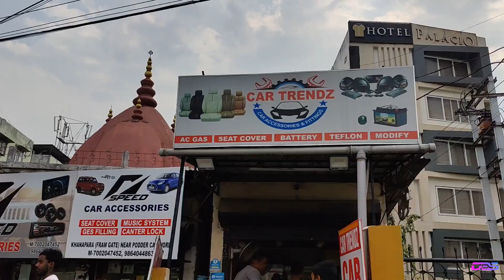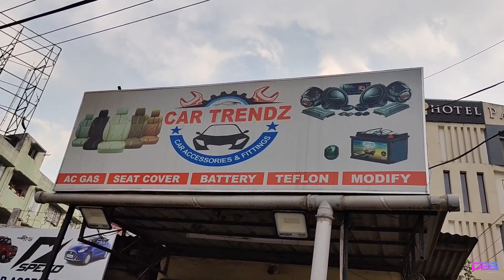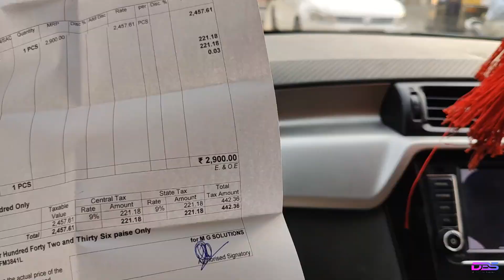BASS TUBE installation just for Rs 7000 || Best budget bass tube...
LOCATION: Auto Trendz
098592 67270